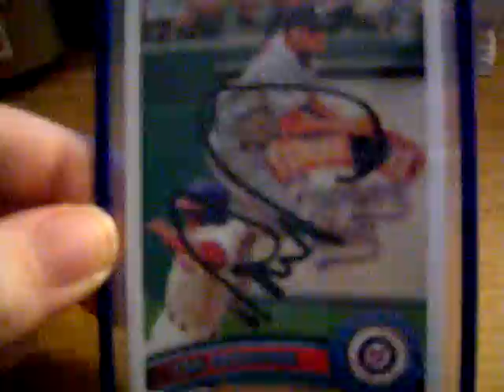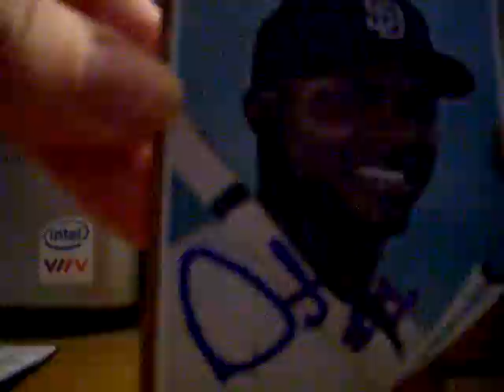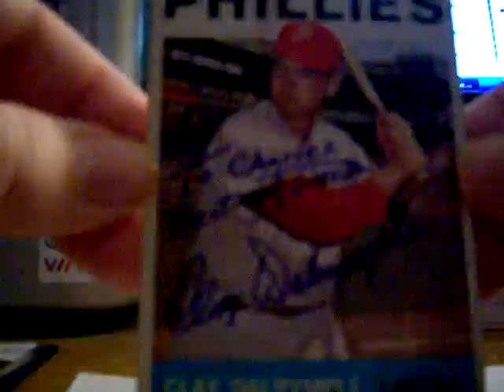TTM Success 9/20/11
Two TTMs:

- Orlando Hudson...2/2 c/o Padres in 25 days.

- Clay Dalrymple...3/3 c/o home in 7 days. Included a $5 donation.